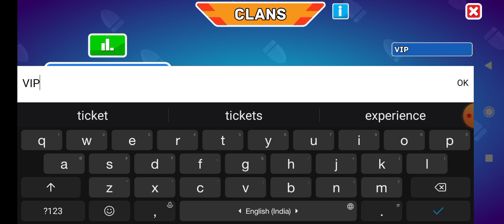Hills of steel || Clan information || Vip Anku